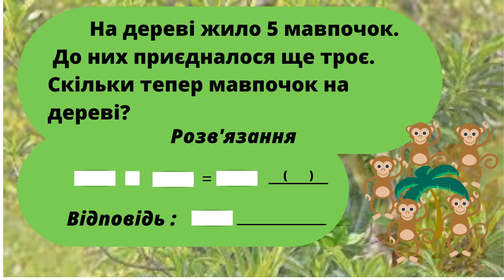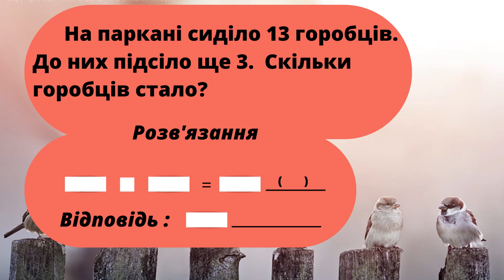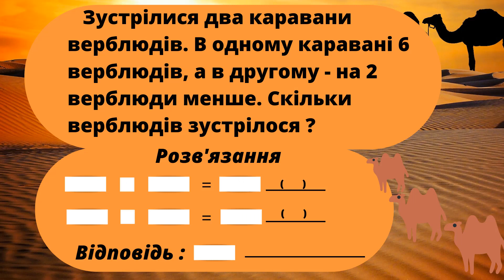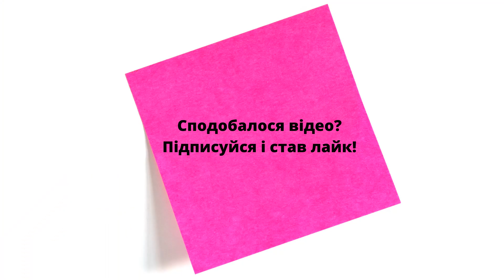Усний рахунок. Розв'язуємо задачі на одну і дві дії в межах 20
Матеріал можна використовувати  на уроках та дистанційному навчанні.
   За потреби відео можна поставити на паузу та вимкнути звук при самостійному озвучуванні . Гарного перегляду!